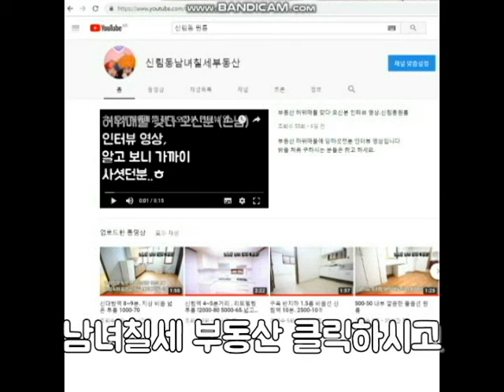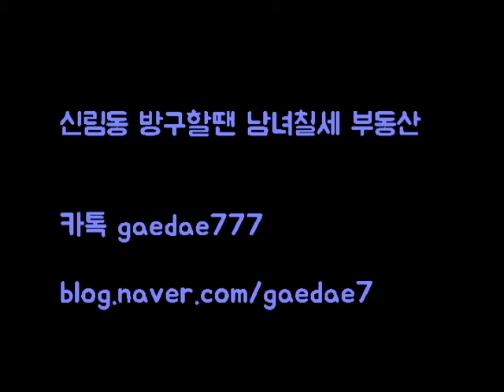신림동원룸 신림8동 도보5분. 골목없는 큰길가 100-59.1000-50